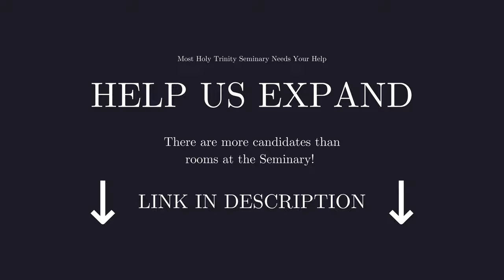Modernism, by Most Rev. Joseph S. Selway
Saint Pius X, Modernism & Vatican II.